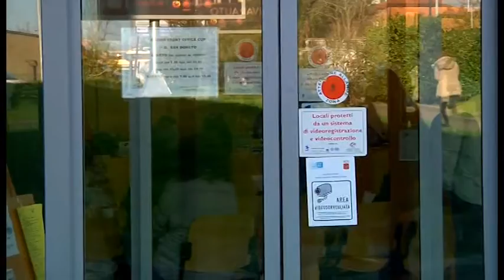Sanità, liste di attesa e prenotazioni: la parola agli aretini